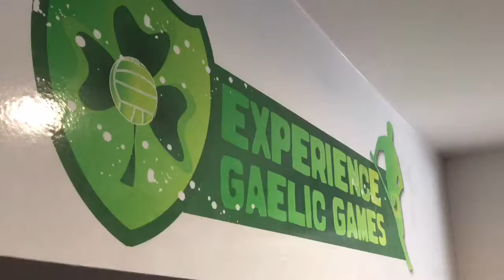American Group get to Experience Gaelic Games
Get fun activity in Ireland - US group get to understand local culture by visiting a working Gaelic Club